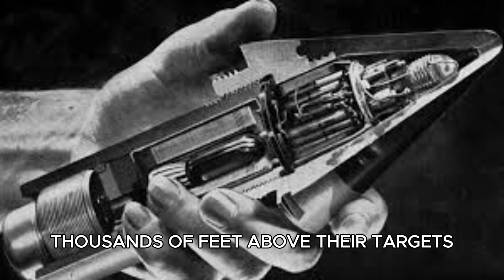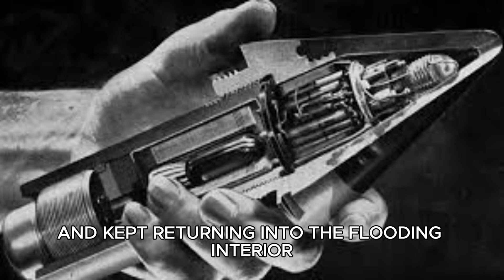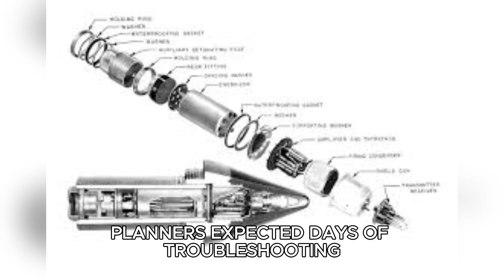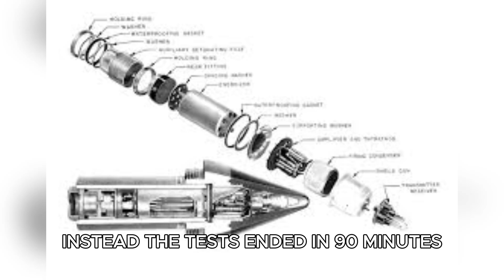Germany Called This American Weapon Impossible Then Captured 20,000 And Threw Them Away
On January 5th, 1943, the USS Helena fired the world’s first proximity-fused anti-aircraft shells in combat, forever changing naval warfare. This video tells the incredible story of how a team of brilliant scientists, engineers, and factory workers overcame impossible odds to create a tiny electronic fuse that could detonate near enemy aircraft, dramatically increasing anti-aircraft effectiveness and saving thousands of lives. From the Pacific battles at Bougainville and Munda to kamikaze attacks at Okinawa and the defense of London against V1 flying bombs, the proximity fuse proved its power. Discover the untold history behind this classified innovation, the men and women who made it possible, and its lasting impact on World War II.